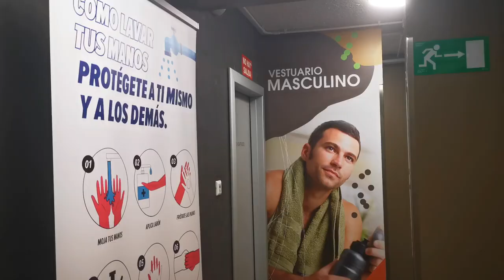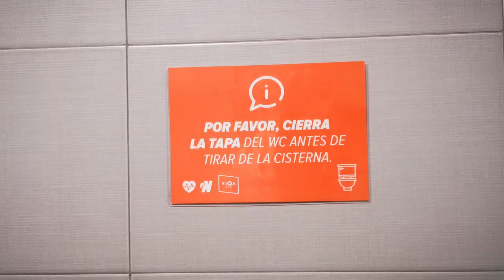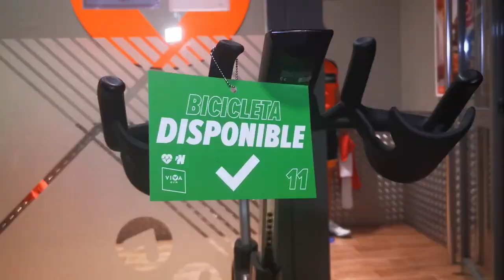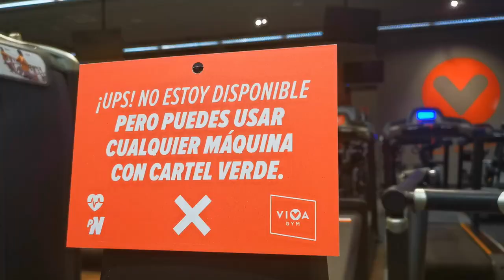VivaGym - Espacio Seguro